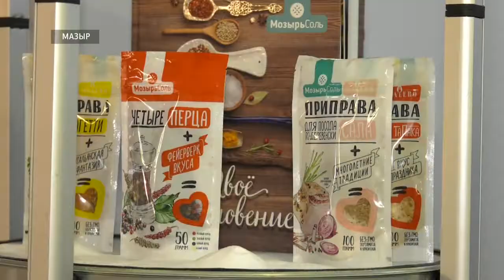15-ая ярмарка "Палеская скарбніца" в Мозыре